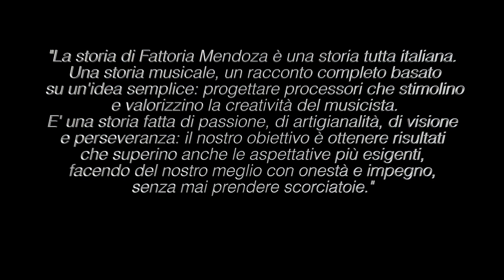Fattoria Mendoza 1/3 - Luca Zennaro - Power Sound Studio - (Roselle)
Luca Zennaro Live at Power Sound Studio (Roselle)
Effects pedals powered by Fattoria Mendoza

The story of Fattoria Mendoza® is an entirely Italian one. It is a musical story, a tale based on a simple idea: designing processors that stimulate and enhance the creativity of the musicians, a story made up of passion, craftsmanship, vision and perseverance: our goal is to achieve results that exceed even the most demanding expectations, doing our best with honesty and commitment, without ever taking short cuts.